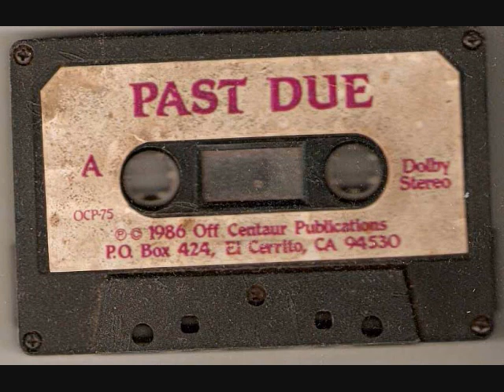Midnight at the Well - Bill Sutton